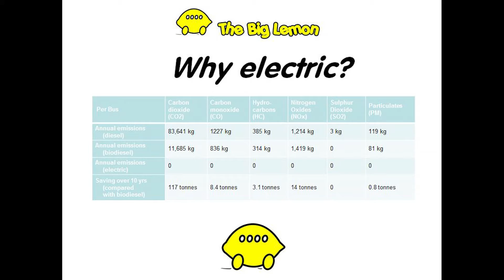Big Lemon Bus have big plans for 2017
The big lemon bus has big plans for 2017, William Raneiri has more..